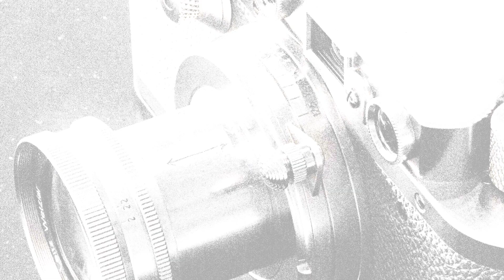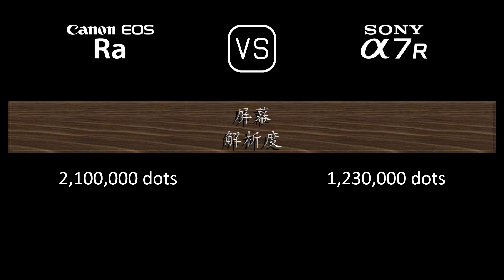Canon EOS Ra 与 Sony A7R 的规格比较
本视频是 Canon EOS Ra 与 Sony A7R 的功能概述和规格比较 (comparison of specifications)，希望对您有所启发。感谢您的支持。

00:25 推出
00:33 机身
00:40 传感器
01:01 图片
01:16 光学与对焦
01:40 屏幕
01:58 取景器
02:13 摄影功能
03:06 录像功能
03:20 贮存
03:24 连接性
03:49 物理特性
04:07 杂项